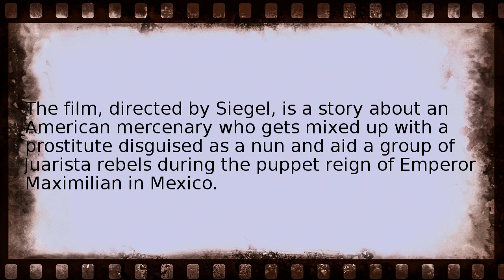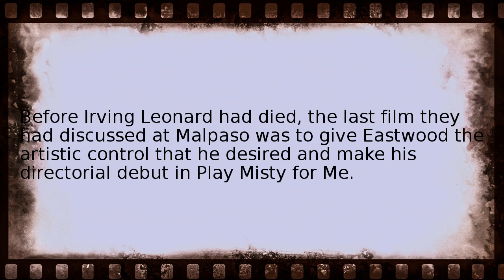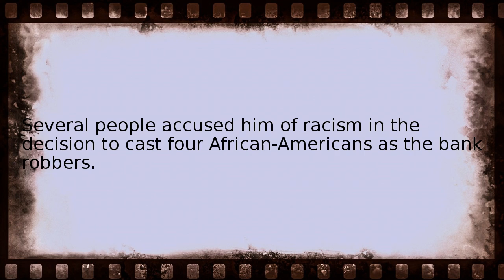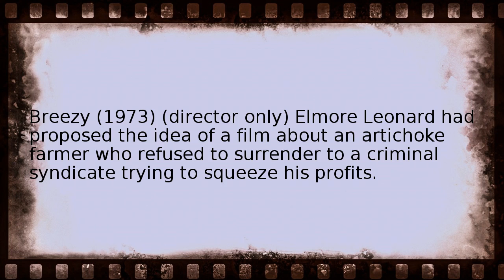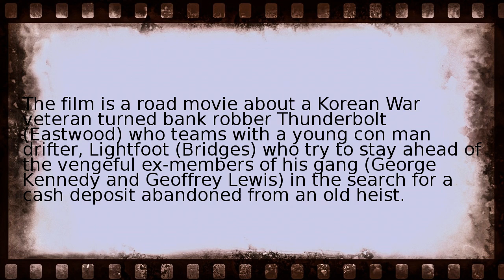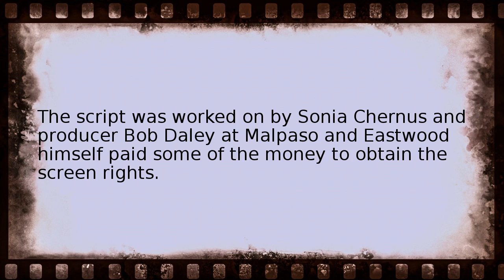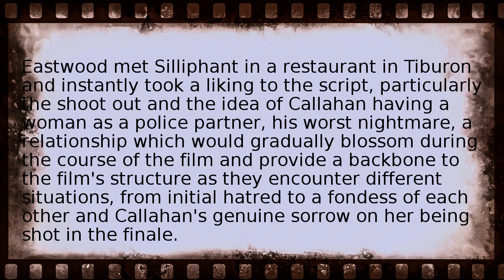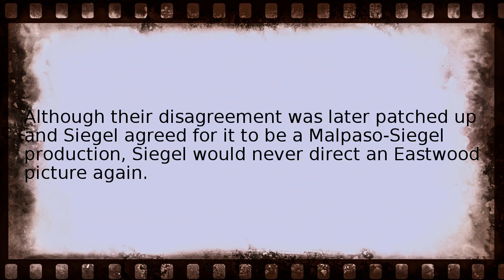clint eastwood in the 1970s Wikipedia